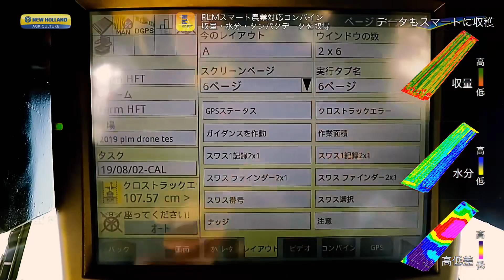小麦収穫は麦収穫とデータ収穫の時代⁉️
ニューホCX8.70できたほなみ小麦の収穫しました。小麦を収穫しながら収穫と水分のデータも収穫しました！スマート農業の始まりです！